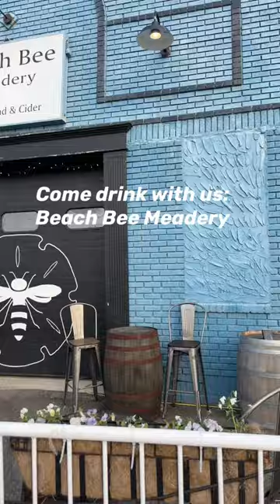CEWU: Beach Bee Meadery